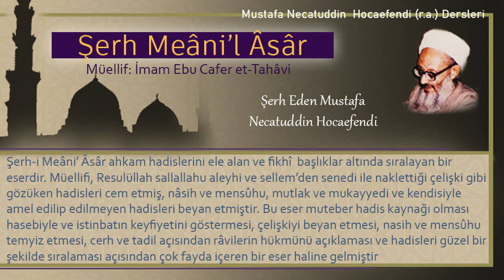37 | Sabah namazı hangi vakitte kılınır? | Mustafa Necatuddin